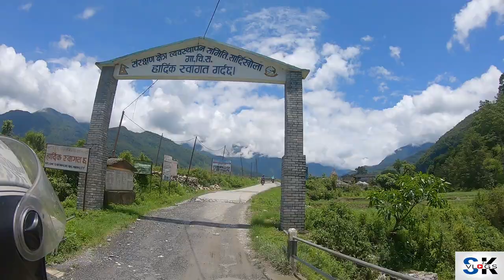DAY OUT AT GANDAKI RAINBOW TROUT| POKHARA | VLOG 3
Located a bit far from the city area, Gandaki rainbow trout farm is the nice place to chill out. The environment is moreover quiet and peace.During the winter season, you can see the Himalayan range clearly. They rear rainbow trout in a pond in front of the restaurant. The pond and the water is clean and you can see the fishes clearly. You can have the trout fish cook up to your choice.
The Nepalese village of Bhujrungkhola has well integrated two major income generating sources of Nepalese livelihood to uplift the community standard: agriculture and tourism. The Bhunpare-Ghalekharka trekking route under the Annapurna Conservation Area Project and the Tatopani pilgrimage site are the most popular examples of the popularity of the tourism industry in the local community.

However, both sites have never really attracted tourists in a prolonged basis due to the construction of a roadway in the area and the disastrous consequences originated by the breakdown in the early 2011 of the Seti River glacial. At present days, the effort of the brothers Amrit and Lakschin Gurung has now played a significant role in promoting agritourism business in this region.